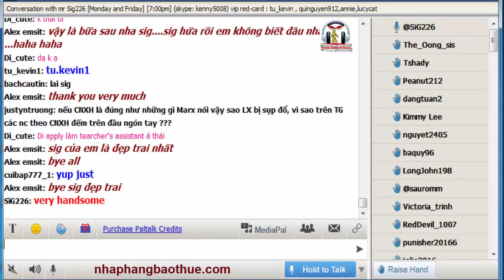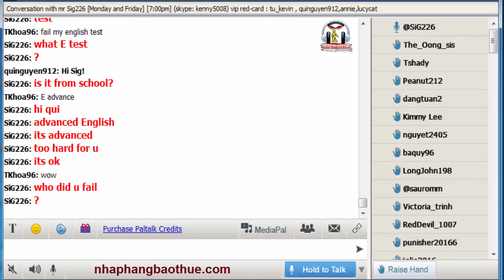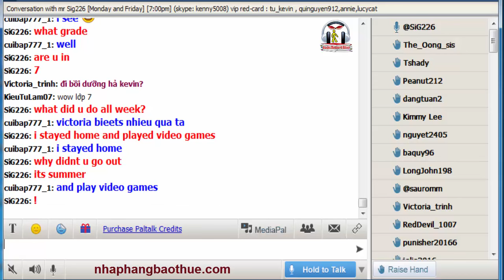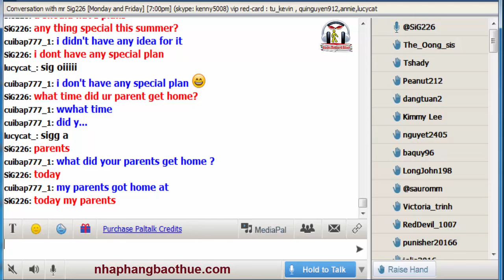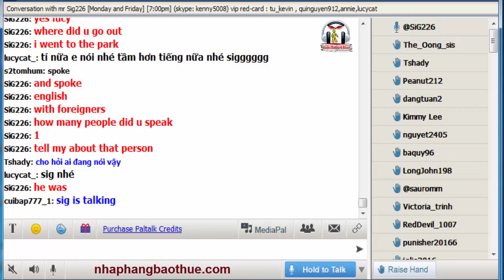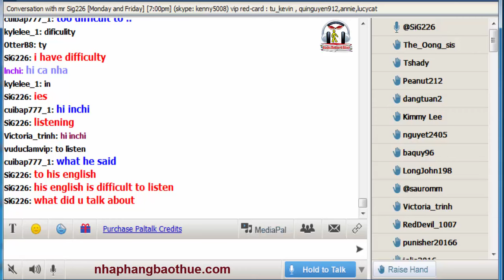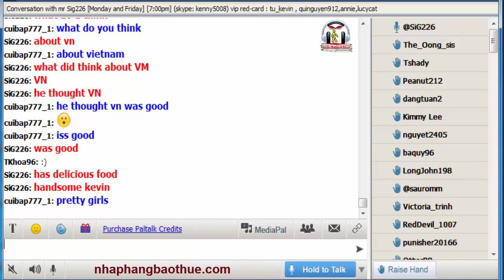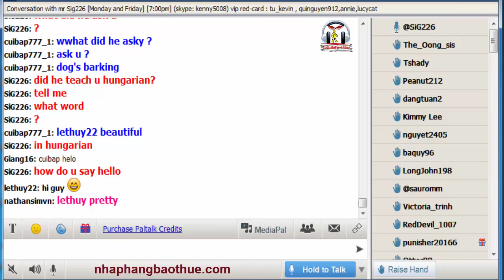Vol.187 - English Conversation on Paltalk to Kenny N - Track 1863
Kho sách nói dành cho người mù